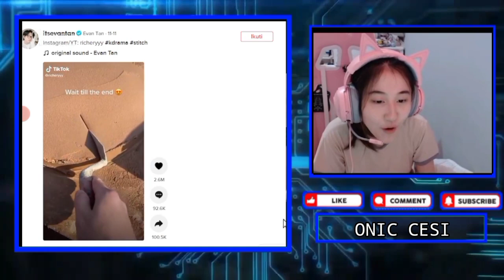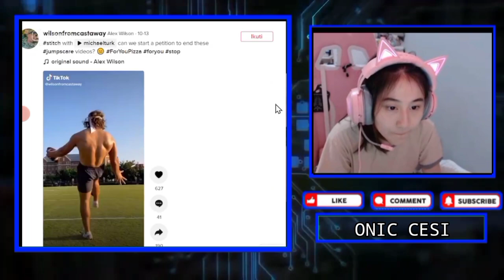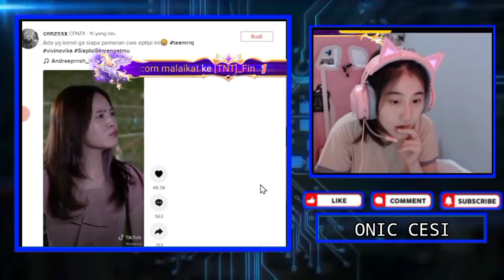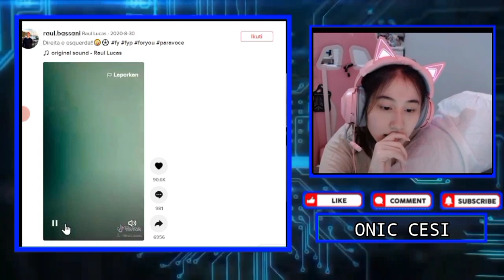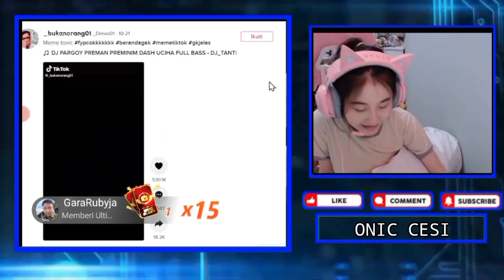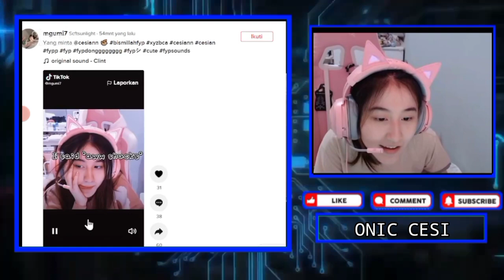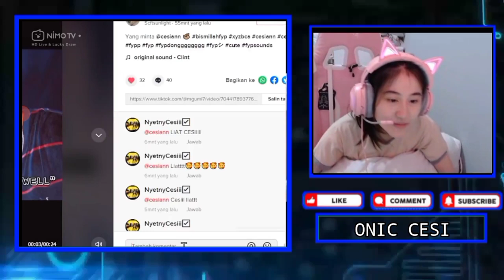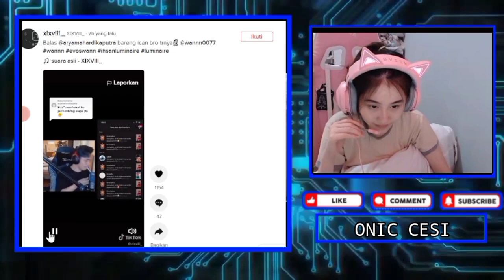Reaksi Bahagia CESI Ketika Liat Video Bersama Sang Idola ZAYN MALIK - Cesi Liat Video Gebi Sma Andog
Reaksi Bahagia CESI Ketika Liat Video Bersama Sang Idola ZAYN MALIK
Reaksi Cesi Liat Video Gebi Sama Andog
Cesi Kaget Video Ihsan Pamit Undur Diri Di Cium Balik Wann

•Thanks•